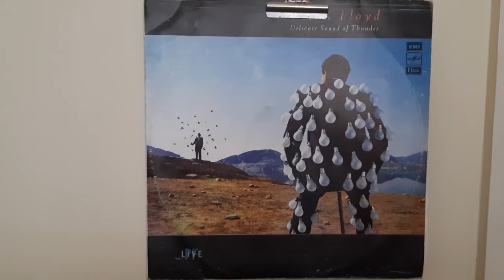Pink Floyd - Wish You Were Here...yerdenizplak.com İstanbul Kadıköy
Album: Pink Floyd – Delicate Sound Of Thunder № 2

Label:   Мелодия – A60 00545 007

Format:  Vinyl, LP, Album

Country:USSR

Released:1990

Genre:  Rock

Style:    Psychedelic Rock, Prog Rock